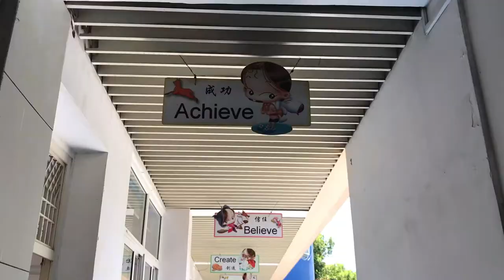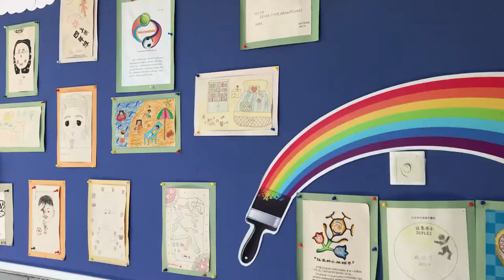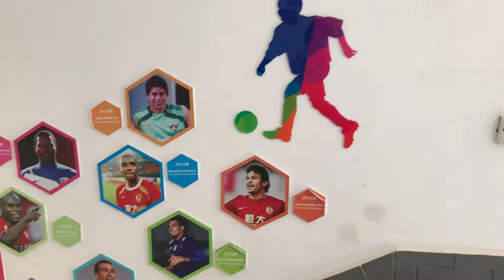Jiangdong Foreign Language Primary School Video Sharing 1-Virtual Journey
For Wakaaranga Primary School. Jiangdong Foreign Language Primary School's school song.